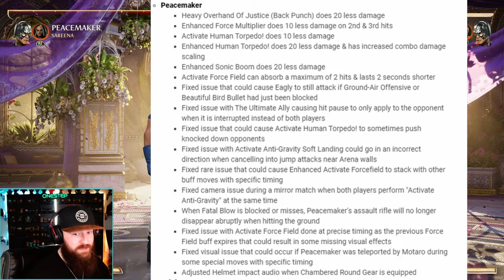RIP Peacemaker Mains… (Massive Nerf) | Mortal Kombat 1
Peacemaker just got a MASSIVE NERF in the most recent patch in Mortal Kombat 1. Here's how it effects his gameplay, moveset, and playstyle. And how it effects YOU as the opponent of such Peacemakers. Did it completely destroy Peacemaker? Is he now bottom tier? Mid tier? Today we go over that and discuss how the NERF really effect the character, and the meta.